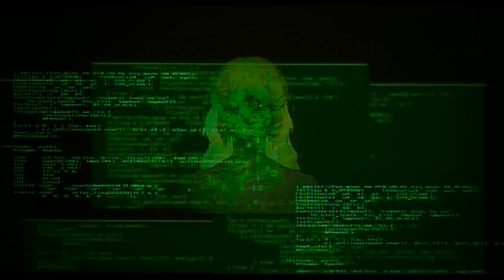A Dream of Death in "Ghost in the Shell" (1995) || Video Essay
This video essay explores Mamuro Oshii's 1995 classic, Ghost in the Shell. I explore the famous scene where Batou tries to understand Major Motoko Kusanagi's bizarre hobby of diving. The reason this hobby is so strange is that Kusanagi cannot swim: she has a cybernetic body with zero buoyancy, that sinks like a stone. And so every time Kusanagi steps into the ocean, she is risking her life. But it turns out that Kusanagi actually enjoys the danger, because it serves as a vehicle for a kind of transcendent experience that I describe in the video.